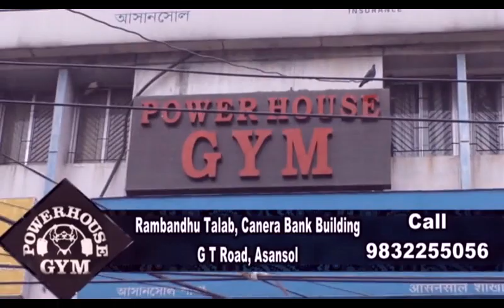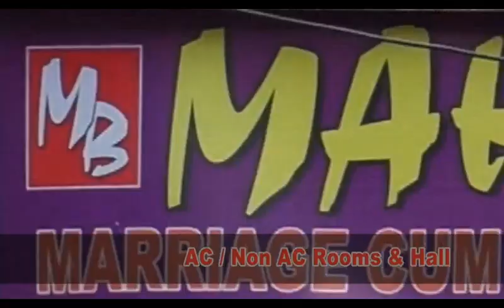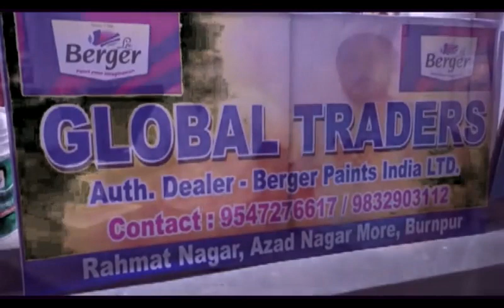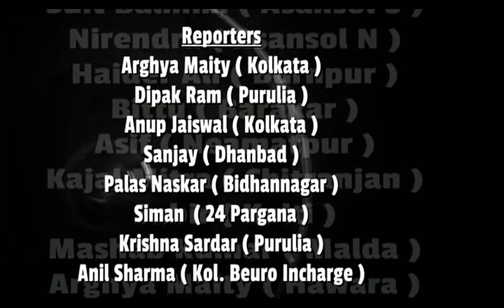Khabar Asansol (Saba)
Pyaman-e-Insaniat Froot Distribution,Train se kat kar ek ki jaan